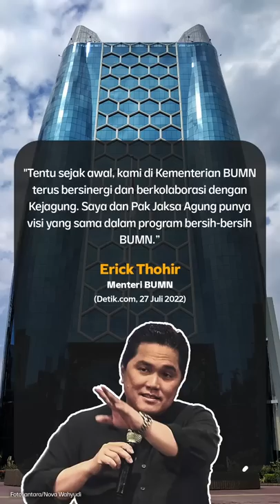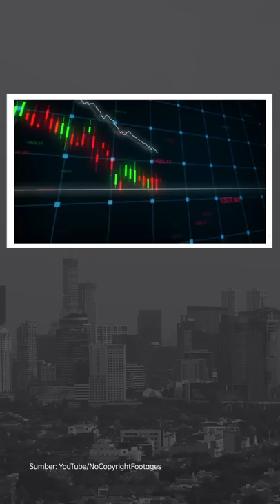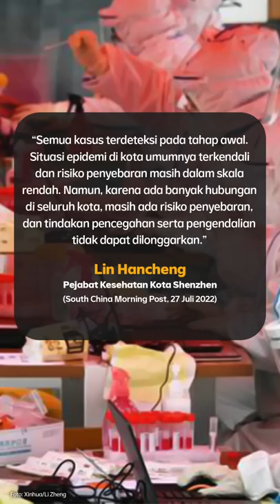IBUNDA BRIGADIR YOSUA TUNTUT ISTRI FERDY SAMBO TANGGUNG JAWAB | Narasi Pagi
Proses penggalian makam atau ekshumasi mendiang Brigadir Yosua untuk kepentingan otopsi ulang, diwarnai keharuan. Ibunda Brigadir Yosua beberapa kali terlihat histeris. Ia berteriak meminta bantuan keadilan kepada Panglima TNI hingga Presiden Jokowi. Ibunda Brigadir Yosua juga menuntut istri Irjen Pol.

Ferdy Sambo ikut bertanggungjawab atas kematian Brigadir Yosua. Proses otopsi sendiri berjalan lancar, dan di hari yang sama, jenazah Brigadir Yosua langsung dimakamkan kembali dengan upacara kedinasan. Dari Jambi bergeser ke Jakarta untuk memantau kabar korupsi di salah satu BUMN.

Dari mancanegara ada menu sarapan informasi Rusia yang tarik diri dari proyek antariksa internasional, serta Wuhan yang lockdown lagi. Yuk, ikuti informasinya, dan simak kabar menarik lainnya di Narasi Pagi. (Narasi)

(Narasi)